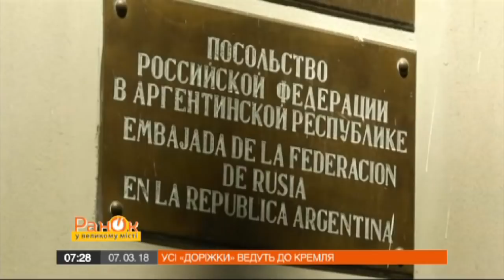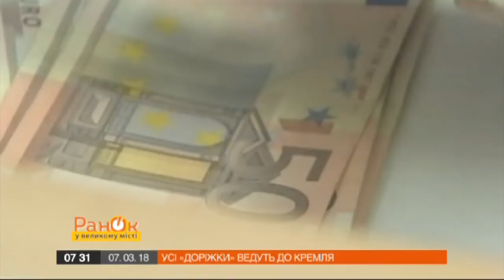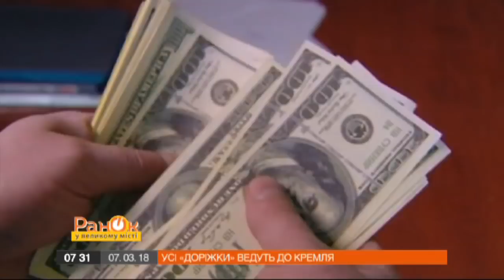«Кокаиновый скандал»: все «дорожки» ведут в Кремль?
Недавно в российском посольстве в Аргентине нашли 400 килограммов кокаина, который должен был быть доставлен в Россию дипломатическим грузом. Однако следователи заменили кокаин на муку, чтобы отследить, кто и куда его везет. Так куда ведут кокаиновые дорожки?